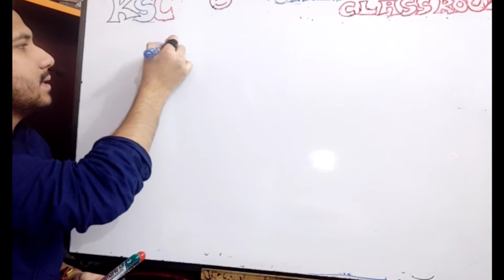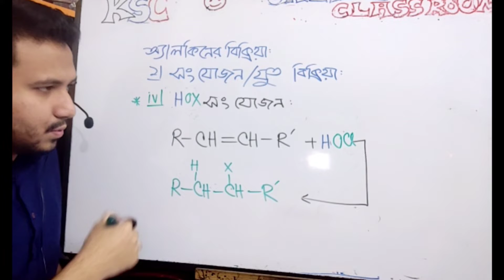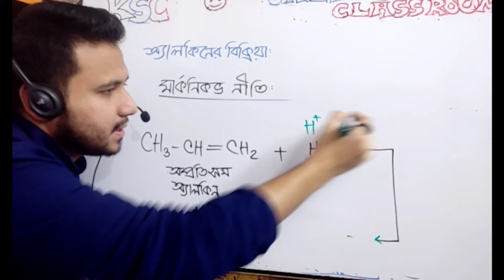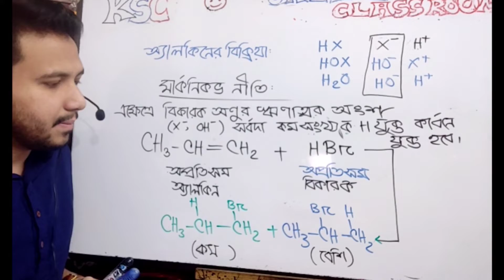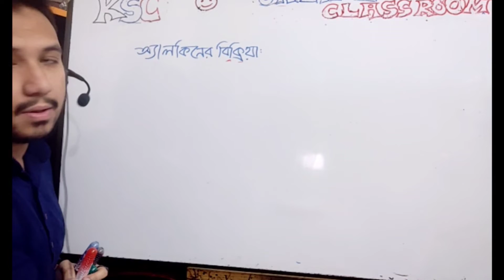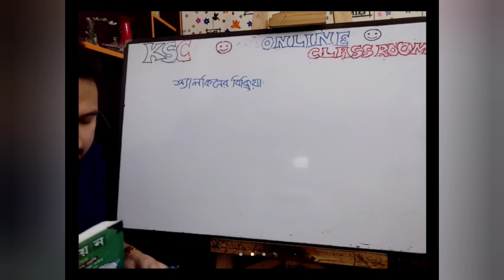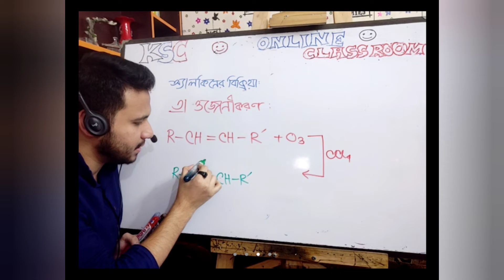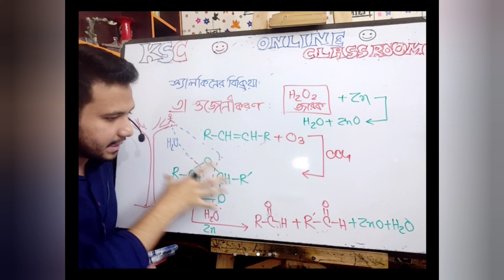অ্যালকিনের বিক্রিয়া । Part 1 । LECTURE 7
HSC । Chemistry 2nd Paper । CHAPTER 2 । ওজোনীকরন